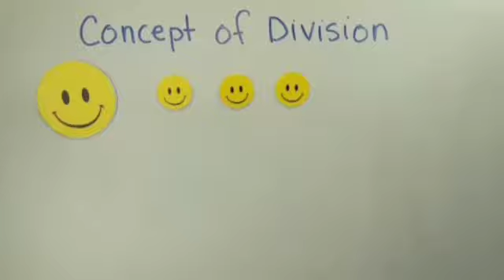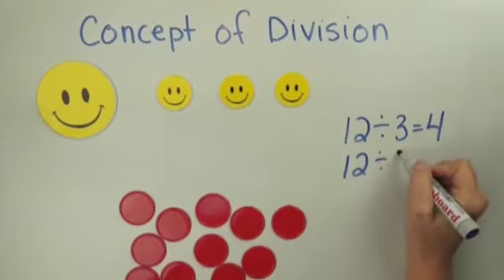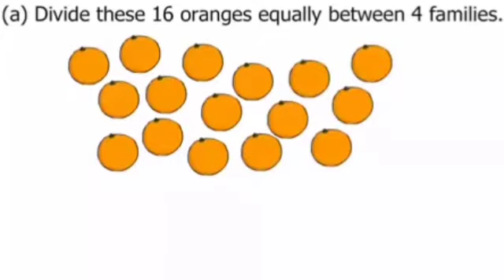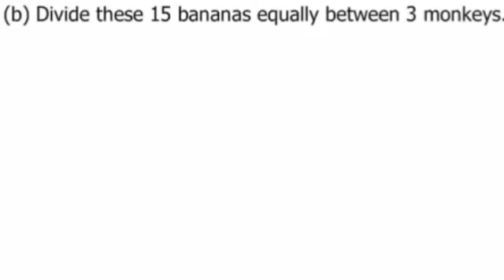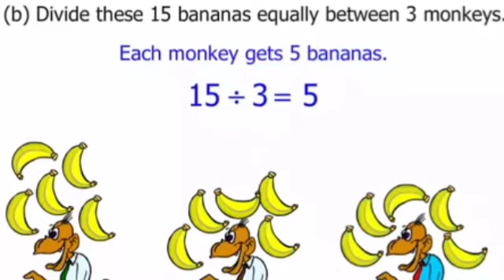Matematika Kelas 2 Materi Pembagian, SDI Az Zahra Bandar Lampung